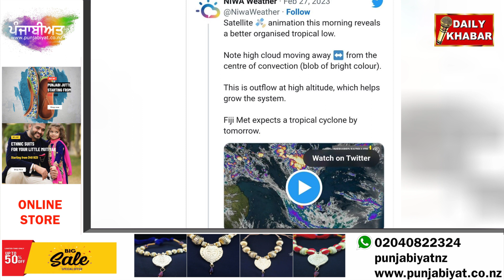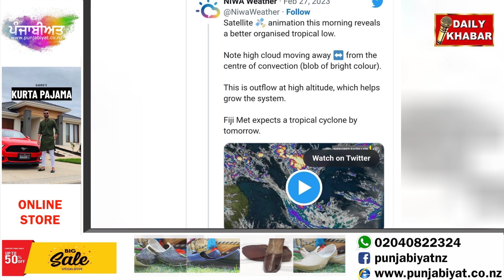Warning of heavy rain in many parts of AucklandFlood-like conditions may occur again